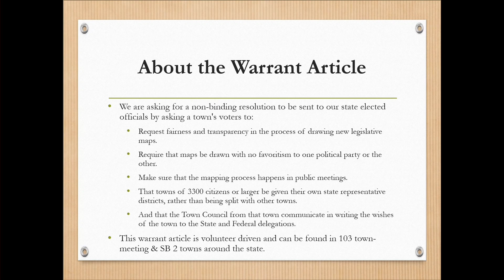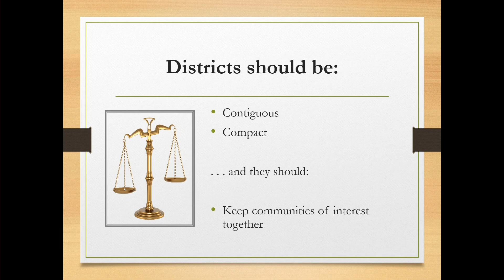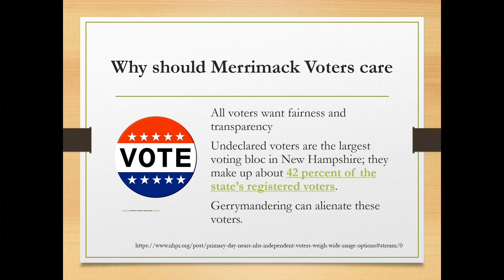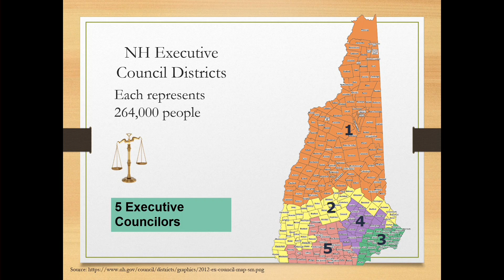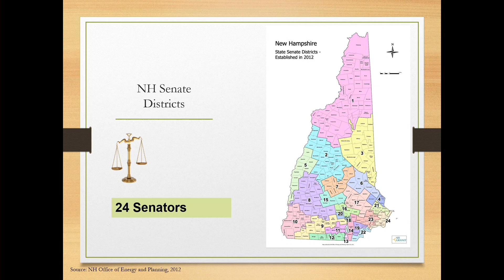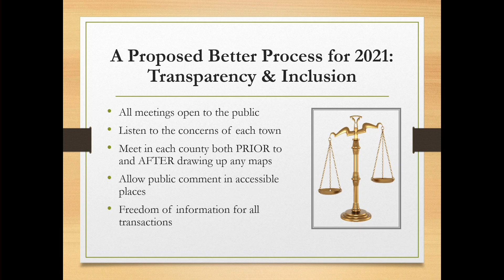Town Council: February 18, 2021